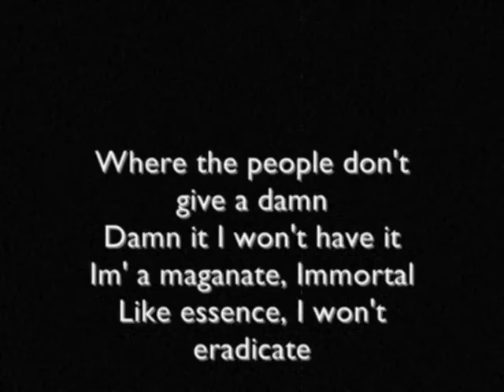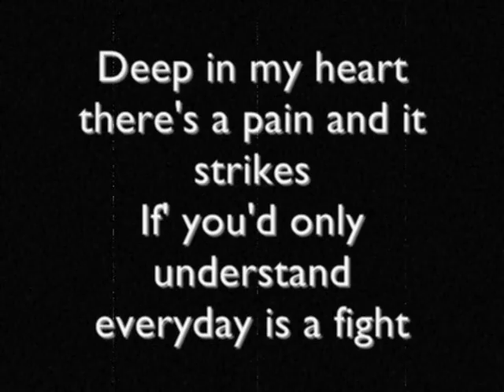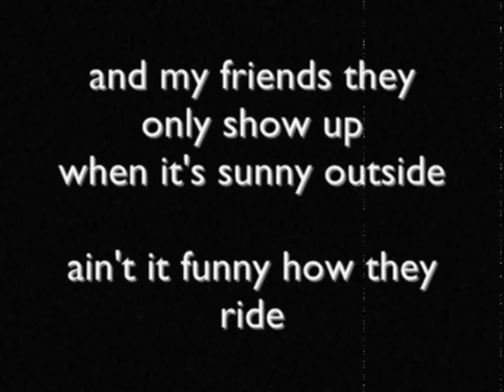Sullee J - Pain (Prod. by Amar Azaan & DMR) off Vindication CDQ